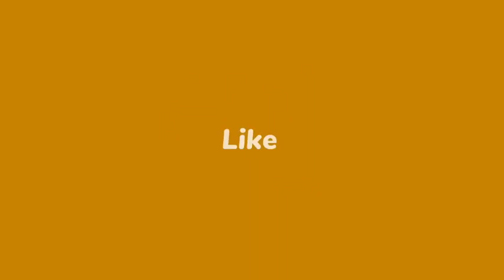Zen pi rèd! CNN lage rès dosye Ariel, FBI pral vin mare Ariel/ 400 Mawozo fèk touye plizyè polisye😲